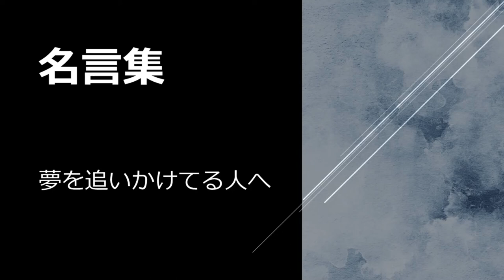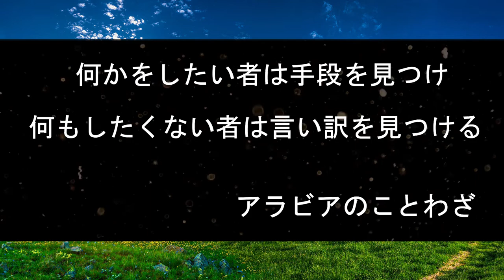名言集 夢を追いかけている人へ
もう一つスマホのバッテリー交換などのチャンネルもやっています。